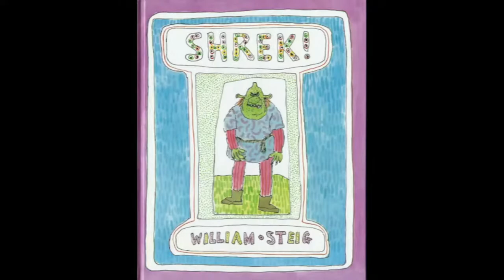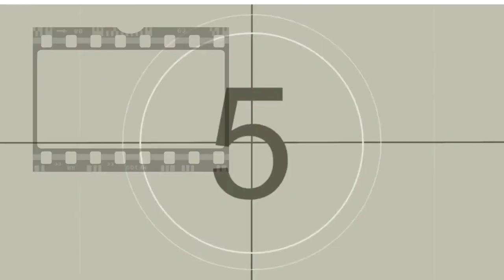SHREK Analizando a detalle